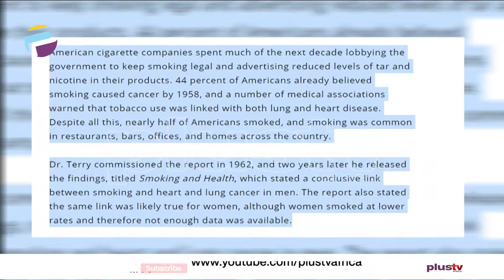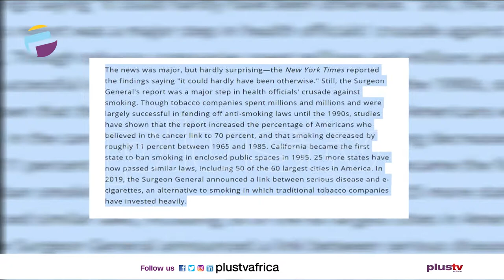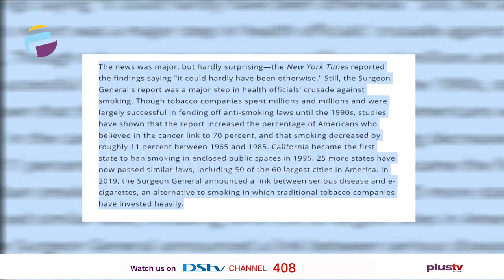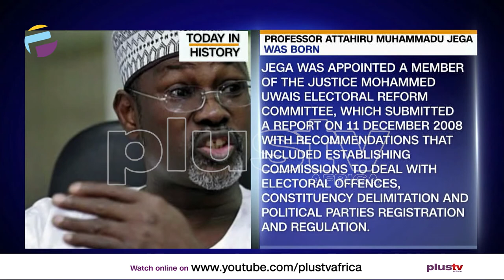Today in History - January 11th | THE BREAKFAST